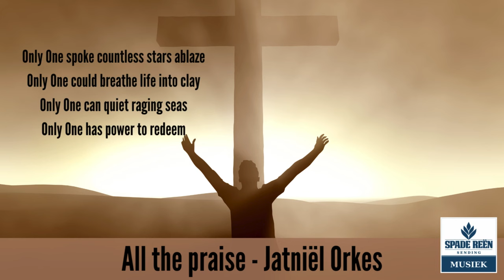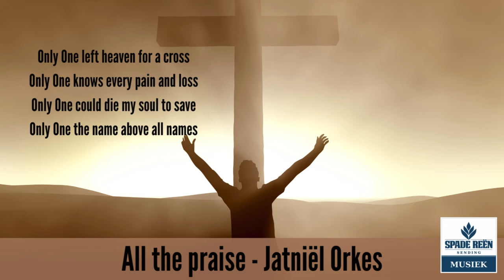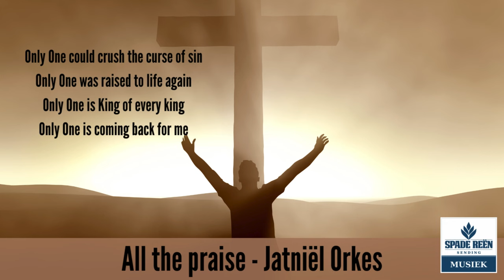All the praise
Musiek deur Jatniël Orkes
Video deur Jatniël Musiek